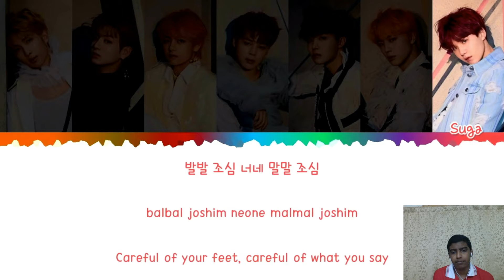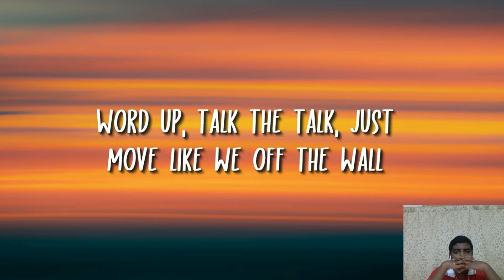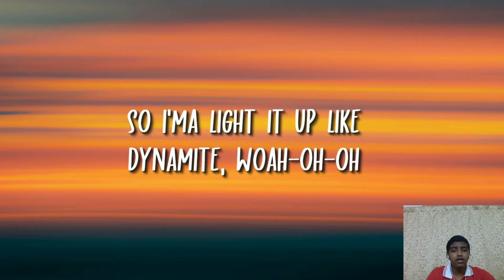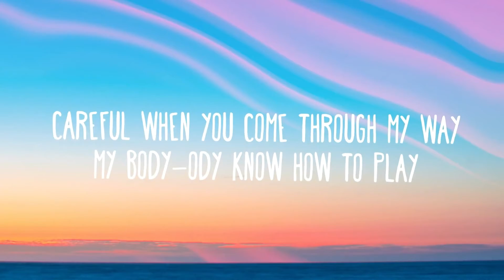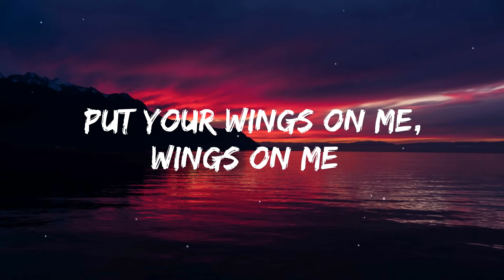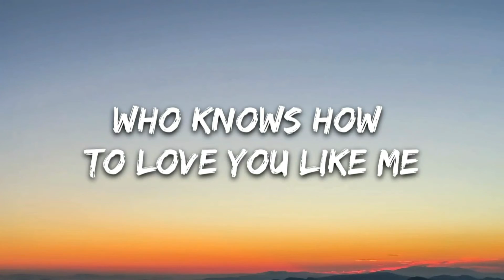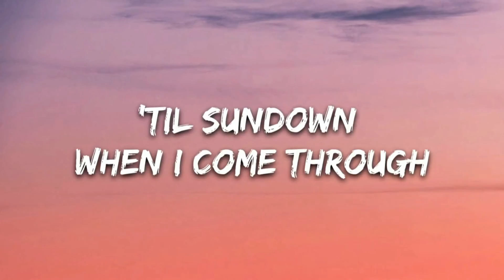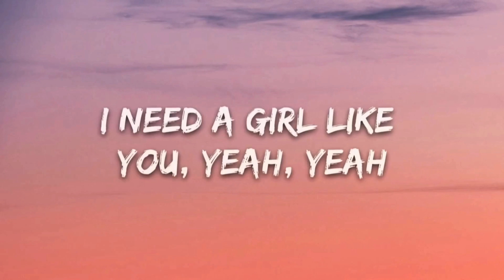most viewed youtube music video part 3 by job.k.reji